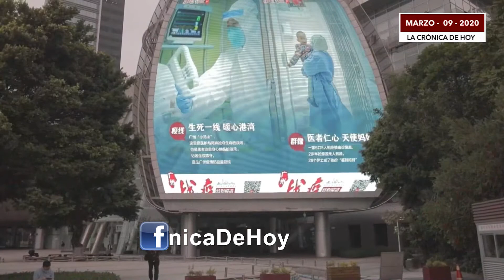Drones, coches termómetro y macrodatos, aliados de China para frenar el virus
Drones que sobrevuelan ciudades para fumigar y recordar que es obligatorio llevar mascarilla, coches-termómetro que patrullan las calles y aplicaciones para móvil donde se informa de los casos más cercanos: China ha recurrido a la tecnología como nunca antes se había visto para frenar el brote de coronavirus.